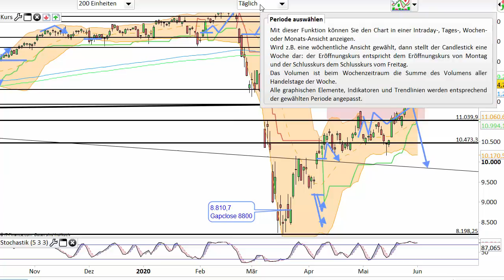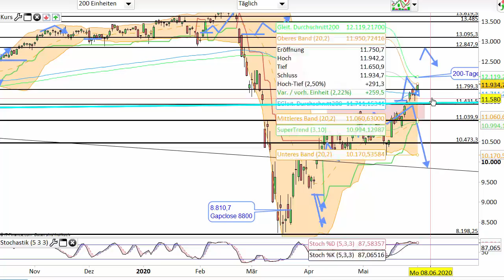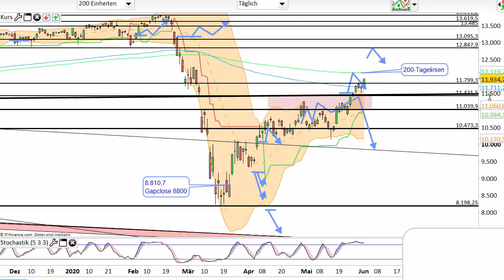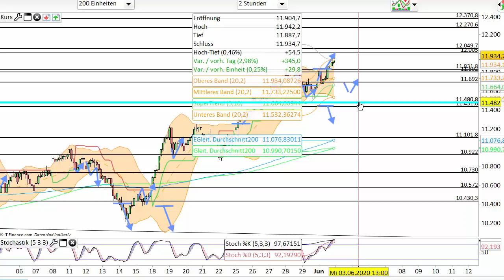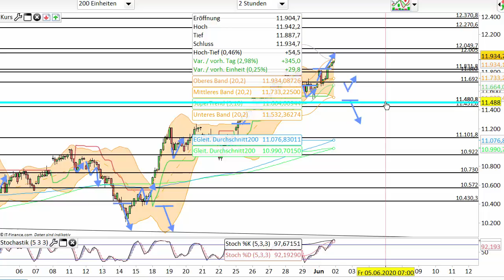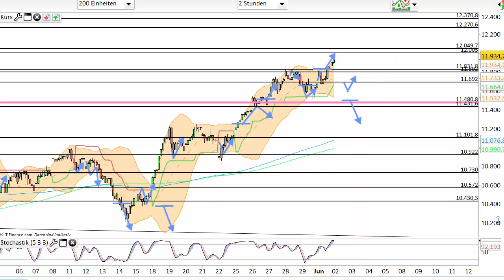Dax Analyse 02.06.2020